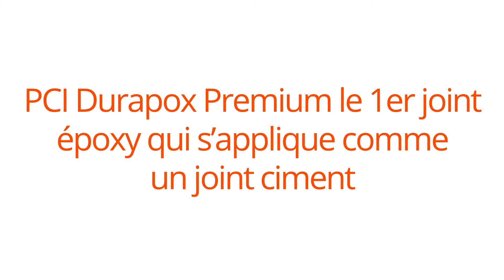Comment faire un joint époxy facilement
PCI Durapox Premium est le 1er joint époxy, qui s'applique aussi facilement qu'un joint ciment !
Le joint époxy, principalement utilisé dans les piscines, les zones exposées aux produits chimiques (laboratoires, cuveries,…) ou encore dans les pièces où le carrelage est fortement sollicité par l’eau (cuisines collectives, plages de piscines,…), a connu un fort développement ces dernières années dans les salles de bains privatives.
Particulièrement adapté à cet environnement, il est beaucoup plus durable que la majorité des joints ciment mais reste plus compliqué à mettre en œuvre.
Les chercheurs de PCI ont développé PCI Durapox® Premium pour répondre à cette problématique et casser tous les codes des produits époxy !
PCI Durapox Premium est le 1er joint époxy qui s'applique avec le même matériel qu'un joint ciment classique.

PLUS D'INFORMATIONS SUR LE PRODUIT :
shorturl.at/hGO02

➤ Qui sommes-nous ?
PCI France, fabricant de matériaux de construction et appartenant au groupe MBCC Group, propose des solutions techniques pour le bâtiment,  le génie-civil et les travaux publics.